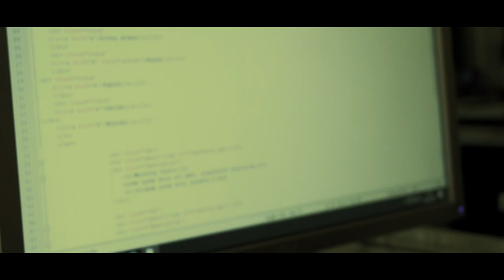ZS5 Stargard film promocyjny